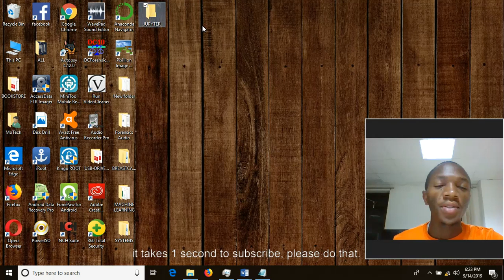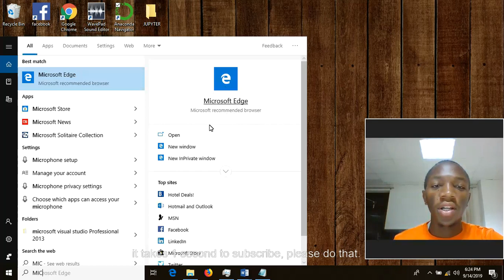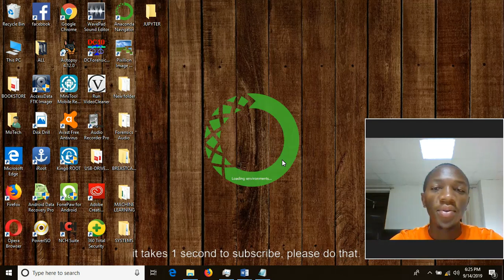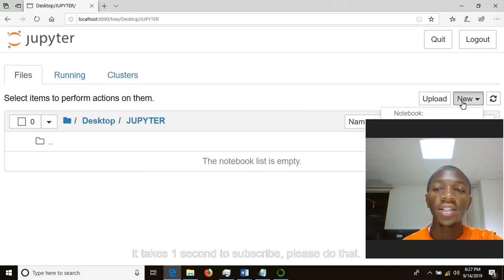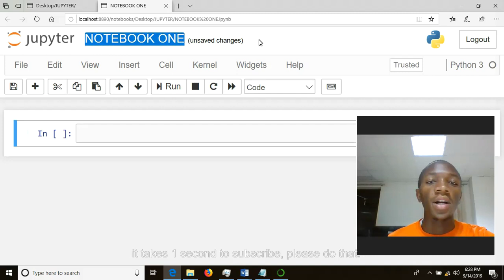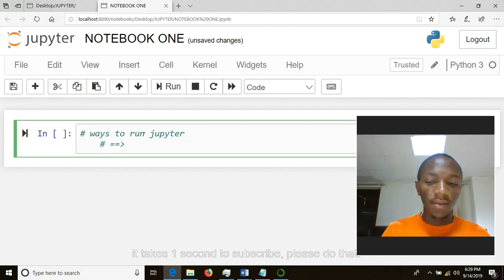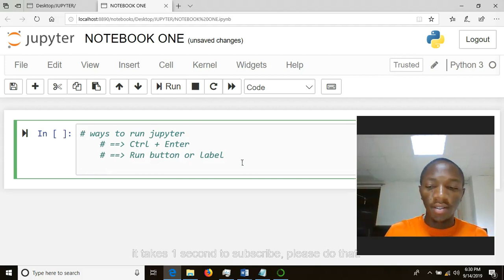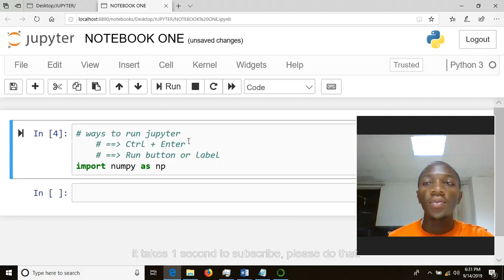How to launch,create,name and run cell : Jupyter Notebook Tutorial